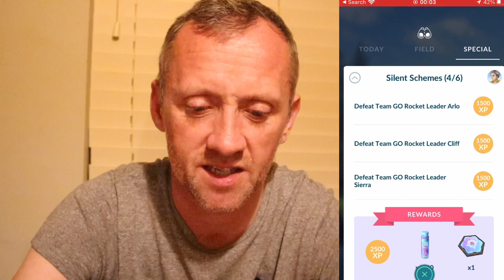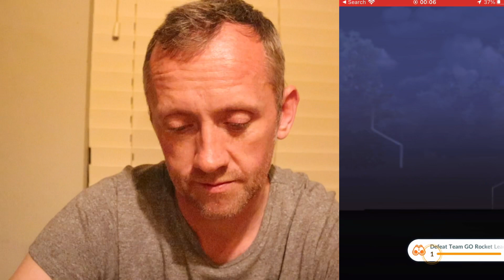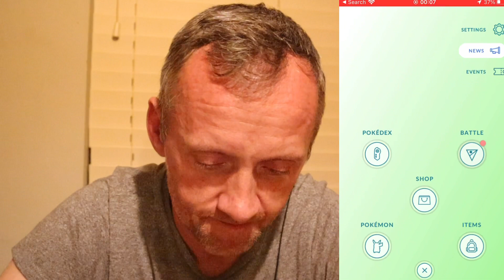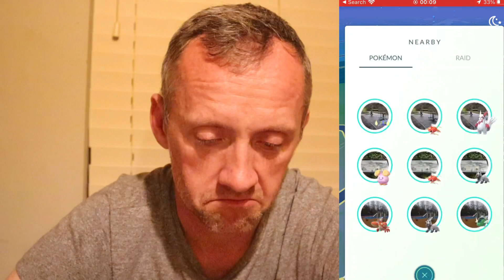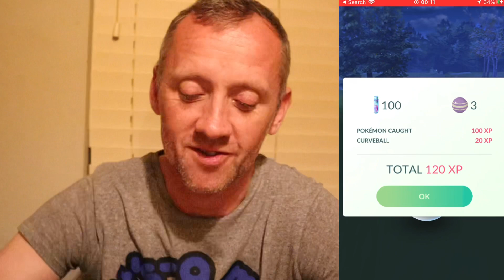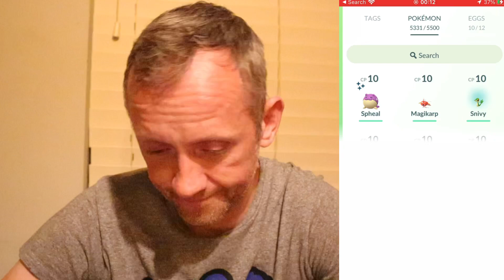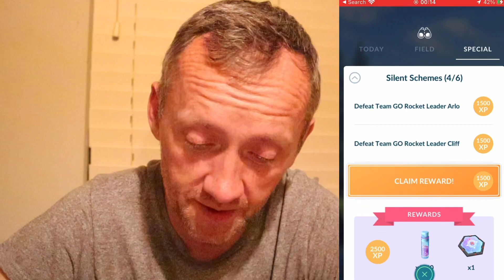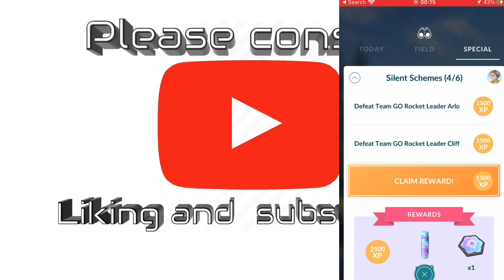SILENT SCHEMES RESEARCH 4/6 SIERRA TEAM LEADER - SHADOW DROWSY REWARD POKÉMON GO